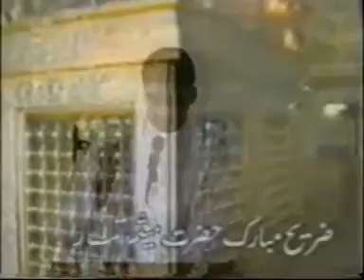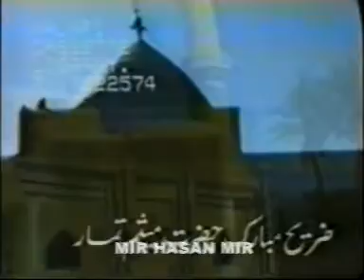Sub Kuch Allah Maula Janay -- Mir Hasan Mir Live Collection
Josh-e-Wila: Live Manqabats Collection, Mir Hasan Mir in Dubai 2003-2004